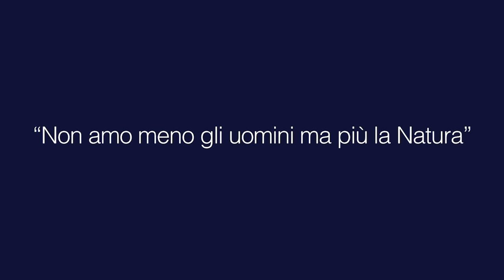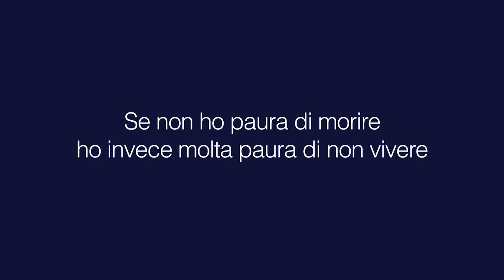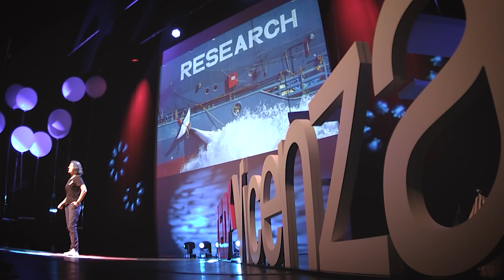Operare una scelta per salvare il futuro | Marianna Baldo | TEDxVicenza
Marianna Baldo è una naturalista sin dalla nascita. Laureata in Scienze Naturali, per molti anni dedita all’esplorazione delle grotte, presta servizio come tecnico nel Corpo Nazionale Soccorso Alpino e Speleologico. Lavora come Responsabile Salute Sicurezza e Ambiente in aziende venete sino a quando decide di lasciare le industrie per riavvicinarsi alla natura.
Fotografia e scrittura sono il suo modo di comunicare idee, sentimenti, vita e comportamenti. Incontra Sea Shepherd nel marzo 2012 e diventa fotografa a bordo delle navi. Da allora vive per lo più in mare aperto, raccontando attraverso la fotocamera il grande blu e le sue creature. Ospite di conferenze nazionali e internazionali, di programmi televisivi, contribuisce alla stesura di articoli e interviste; le sue foto fanno il giro del web.
Nel suo TEDx Talk Marianna parla delle sue azioni in difesa degli oceani e dei suoi abitanti.

Marianna Baldo is a naturalist from birth. After earning a degree in Natural Sciences, she dedicated many years to the exploration of  caves, serving as a technician in the National Mountain and Speleological Rescue Corps. She works as Health & Safety Manager for several companies in Veneto, until she decides to leave corporate environments to return to nature. Photography and writing help her to communicate ideas, feelings, life and behaviors. The encounter with Sea Shepherd happens in March 2002, allowing her to be photographer on ships. Since that moment, her life is on a ship, documenting deep blue and its creatures. Hosted by national and international conferences, TV shows, she signed several articles and interviews; her photos are know worldwide, depicting oceans defense actions.